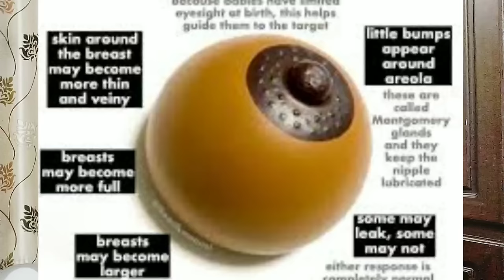स्तनों मे ऐ बदलाव हो रहे हैं तो आप प्रेगनट हो चुके हैं।Breast tenderness during early Pregnancy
symptoms of early pregnancy in hindi
pregnant hone ke lakshan
pregnancy me stano me kya change's ate hai
breast tenderness during pregnancy
breast change in pregnancy
pregnancy symptoms
trying o get pregnant
स्तनों मे ये बदलाव बताता है आप प्रेग्नेंट हो
pregnancy 1week Symptoms,
Pregnancy 1month Symptoms
स्तनों मे ऐ बदलाव हो रहे हैं तो आप प्रेगनट हो चुके हैं

2)आप PREGNANT है या नहीं कव ओर केसे पता लगा सकते है ? How to know pregnancy at home in hindi.

(Stay Healthy and stay Happy)